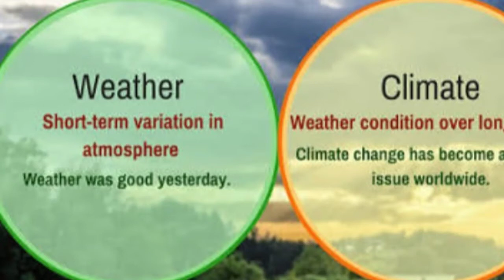Difference between climate and weather